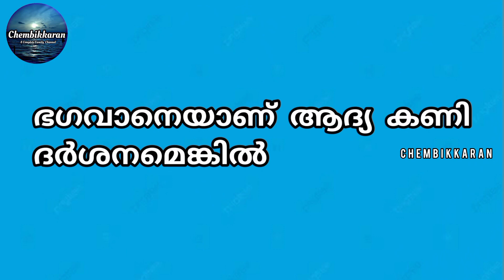വിഷുകണിയിലെ ഓരോ കാഴ്ചയും നൽകുന്ന ഫലങ്ങൾ | Vishukani | Vishukani preparation | വിഷുഫലം 2023 | Vishu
Hi All...

വിഷുകണിയിലെ ഓരോ കാഴ്ചയും നൽകുന്ന ഫലങ്ങളെ കുറിച്ചാണ് ഇന്നത്തെ വീഡിയോയിൽ ഉൾപ്പെടുത്തിയിരിക്കുന്നത്.

ഈ Video നിങ്ങൾക്ക് ഇഷ്ട്ടമായാൽ Like ചെയ്യുക.

മറ്റുള്ളവർക്ക് ഇതൊന്ന് Share ചെയ്യുക..

നിങ്ങളുടെ അഭിപ്രായങ്ങൾ Coment ചെയ്യുക.

വിഷുകണി ഒരുക്കേണ്ടതെങ്ങനെ അറിയേണ്ടതെല്ലാം | How to prepare vishukani | Vishu | വിഷുകണി ഒരുക്കാൻ വേണ്ട സാധനങ്ങൾ | Vishukani | വിഷുകണി ഒരുക്കേണ്ടതെങ്ങനെ |  വിഷുകണി ഒരുക്കേണ്ട വിധം |